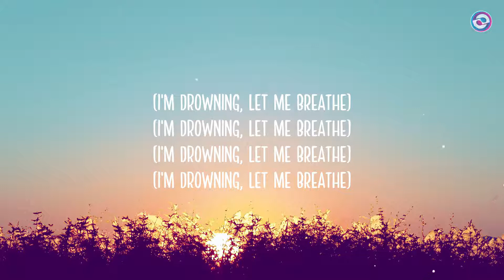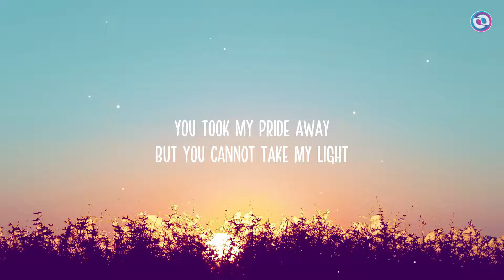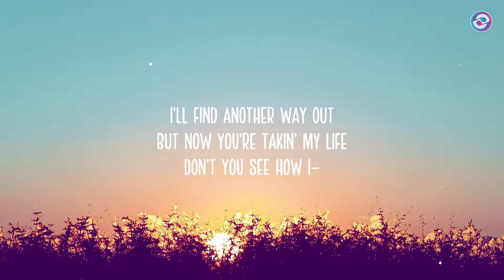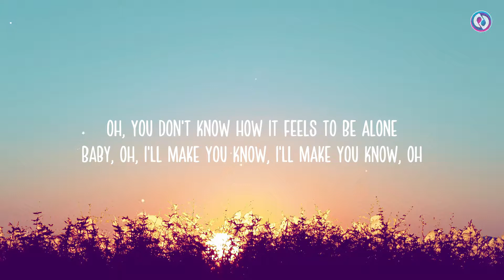BoyWithUke - Toxic (Lyrics)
(Lyrics):
[Verse 1]

Toxic